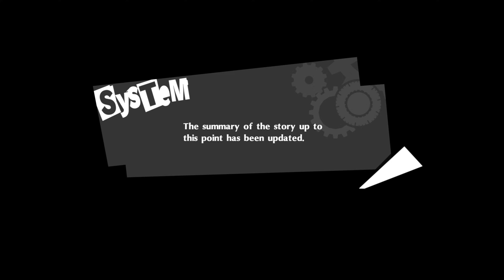PERSONA 5 ROYAL-FUTABA BEATS MEDJED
Welcome to DJ GAMING
If you like what you see, join the GAMING CREW